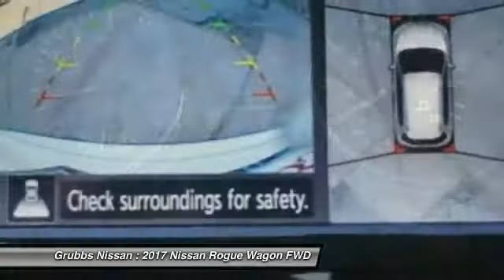2017 Nissan Rogue Bedford, Fort Worth, Dallas, Arlington, Hurst TX N19397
Grubbs Nissan
310 Airport Fwy

Grubbs Nissan means business! Right wagon! Right price! If you demand the best things in life, this wonderful 2017 Nissan Rogue is the gas-saving wagon for you. This great Nissan Rogue is just waiting to bring the right owner lots of joy and happiness with years of trouble-free use. brbr Price includes: $2,000 - Nissan Customer Cash -  Rogue. Exp. 10/02/2017, $500 - NMAC APR Customer Cash - Rogue. Exp. 10/02/2017